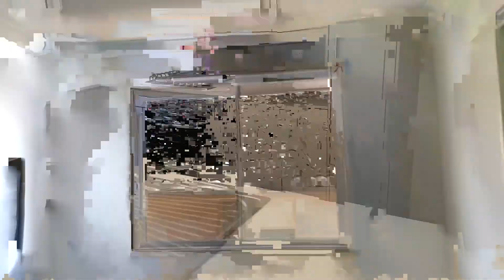Property Inspection Video - 9 Cohen Place, Goulburn (LEASED)